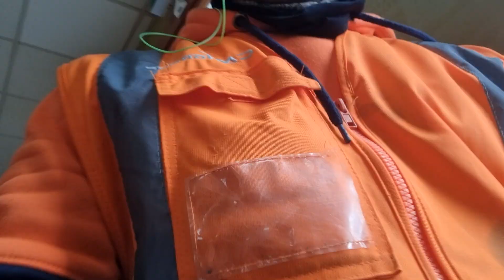we are in the subway